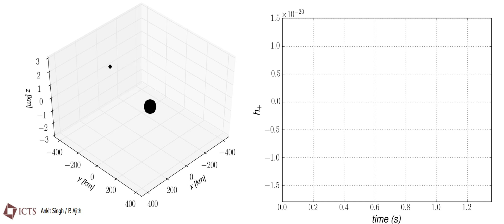Non-spinning black holes with unequal masses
Here the black holes have unequal masses (one has 4 solar masses while the other has 16 solar masses). Note that the more massive black hole is closer to the center of mass (the origin of the coordinate system). The energy radiated by the binary (and hence the amplitude of the gravitational-wave signals) is lower than that of an equal-mass binary. Thus the binary spends takes more time to inspiral, starting from a given separation.